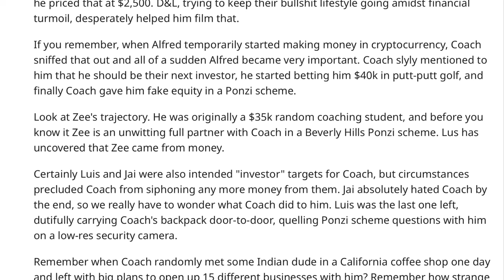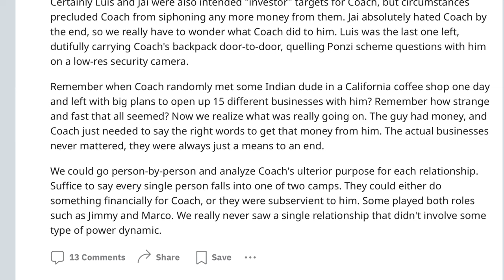Lawyer on Why Anthony Farrer Abandoned TPG Dallas for TPG Los Angeles?